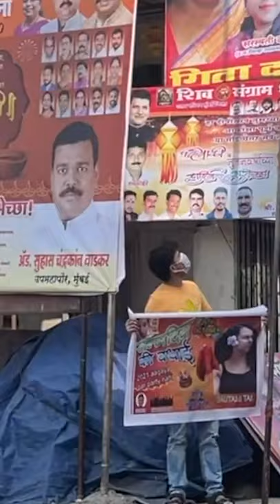Embarrassing Gautami in public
Slayy Point's Official Channel